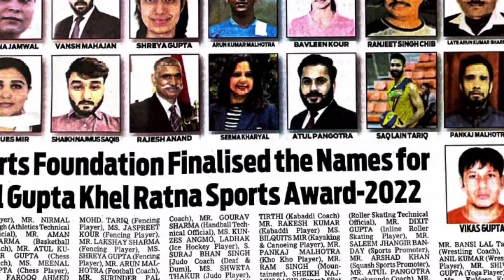Prof Chaman Lal Khel Ratna Sports Award| Congratulations| KhoKho| Sports Excellence Award 2022